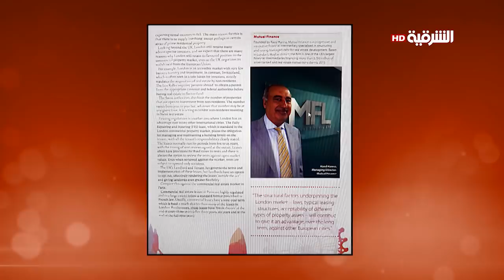اطراف الحديث 31-3-2019 | رائد حنا - خبير مالي دولي